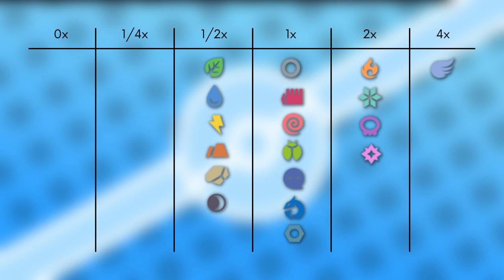Das Pokémon #286 | Kapilz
▶️Worum gehts in diesem Video:

Ich stelle euch das Pokémon Kapilz vor. Dabei schauen wir auf das Aussehen, Attacken, Verhalten, Lebensraum, Entwicklung und Typ Schwächen. Viel Spaß :D

0:00 Intro
0:14 Aussehen
1:28 Attacken & Fähigkeiten
2:44 Verhalten & Lebensraum
3:04 Entwicklung
3:24 Typ Schwächen